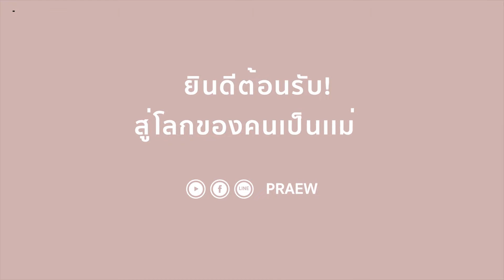มามี๊รีวิว Dyson v8 Slim Fluffy+ เครื่องดูดฝุ่นไร้สาย 6 หัวอัจฉริยะ สำหรับบ้านมีฝุ่นละออง ของใช้แม่